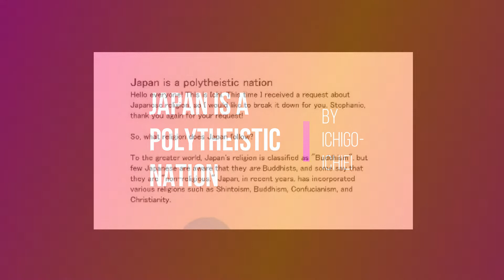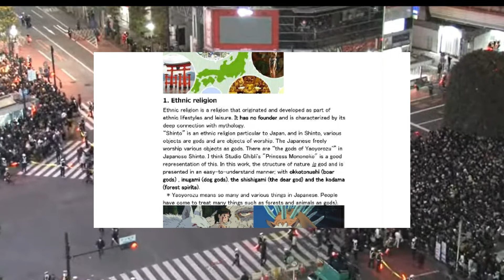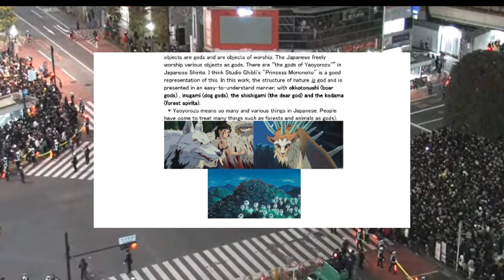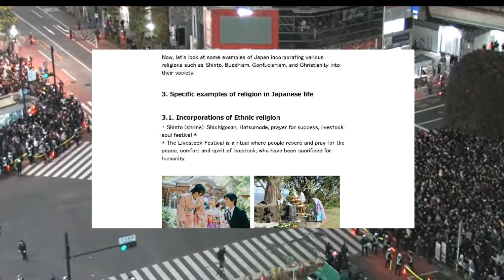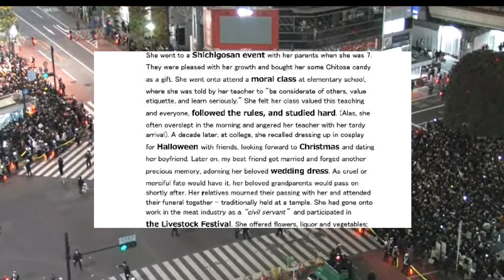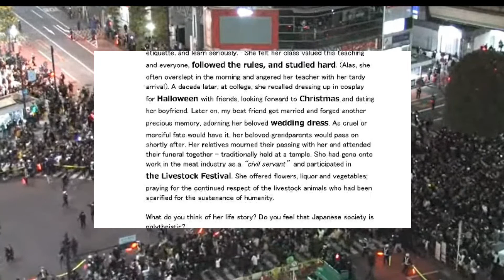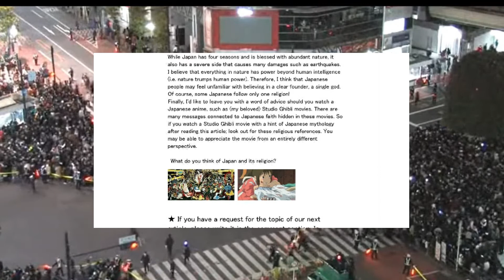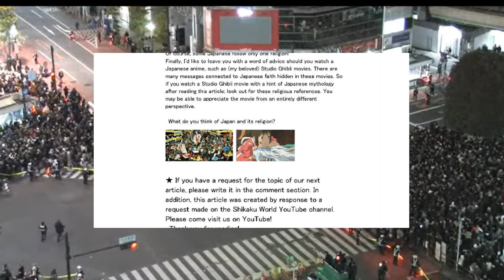Shikaku World Vlog 3: Japan is a polytheistic nation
Hi there people! Welcome to the Shikaku world vlog channel. It's your host, Ichigo-ichiei, and today we are gonna look at Japan is a polytheistic nation.

This time I received a request about Japanese religion, so I would like to break it down for you. Stephanie, thank you again for your request!